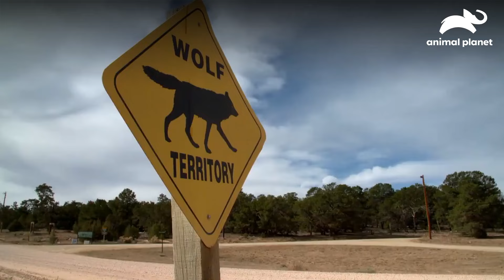¿Cuál es el secreto tras los ladridos de los perros? | Los Secretos del Mundo Animal | Animal Planet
Los ladridos de nuestros amigos caninos han ido cambiando y evolucionando, desde sus antepasados los lobos cuando fueron domesticados, cada ladrido significaba algo. Acompáñanos en esta aventura para averiguar el secreto detrás de sus ladridos a través del tiempo🌎🐘😱